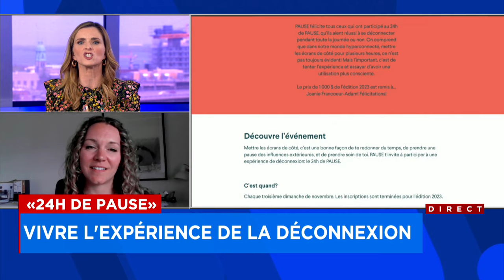24h de pause : vivre l'expérience de la déconnexion - entrevue